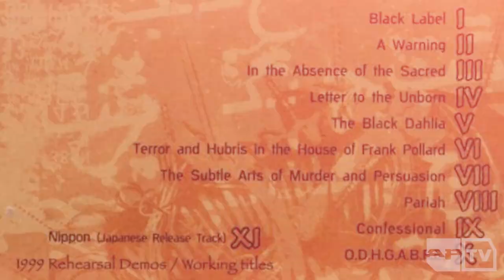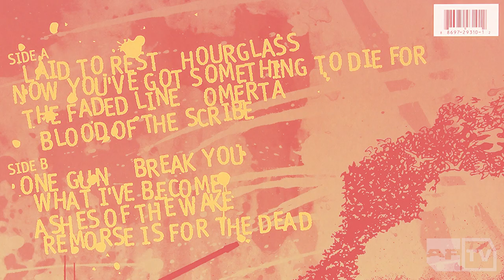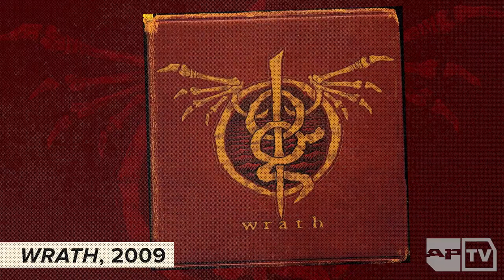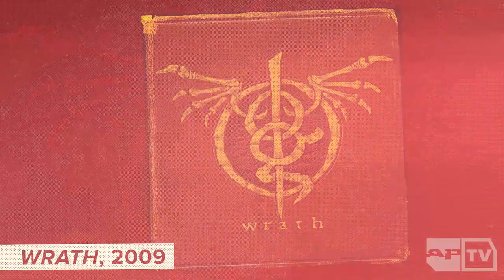LAMB OF GOD: The Complete History from 'Burn The Priest' To 'Lamb Of God'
Lamb Of God are more than a metal ban. Throughout their illustrious career and ten studio albums, they have firmly cemented their legacy as an institution of American Heavy Metal. In this APTV exclusive, LoG guitarist Mark Morton offers a guided tour of the band. From their humble beginnings as a "drinking club who made noise" called Burn The Priest, to their stellar self-titled shred-party of a record–Morton provides the definitive history of every album and milestone in their 20+ year career.

LAMB OF GOD FACEBOOK -@od/